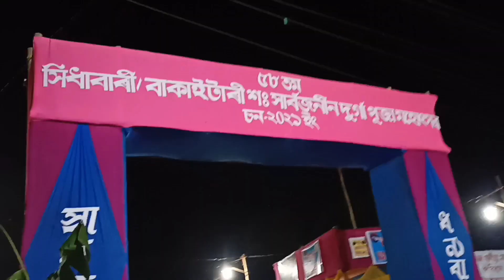দুৰ্গা পূজা চাবলৈ যাওঁ || Nishanta kalita || Assamese video